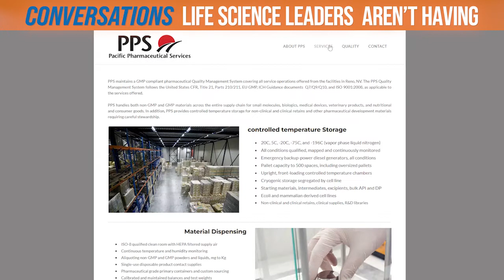Impact is the Compass - with Jeff Evans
Jeff Evans has been in pharma and pharma services for 30+ years and he’s always been guided by one thing - where can he make the biggest impact. The highlights of Jeff’s life remains hearing from doctors and patients about positive results of drugs and services his company provides.

Listen in to learn about Jeff’s matter of fact approach to leading companies and teams in the BioTech and Pharma space and his greatest fear (you won’t want to miss this one at 21:34)

Some highlights of our conversation include:

2:20 - Who is Jeff Evans?

6:45 - Have Fun or Don’t Bother

8:16 - Jeff’s 3 H’s - Hero, Hardship, Highlight

21:34 - Afraid to Be Insignificant

22:37 - Achieving Patient, Employee and Investor Success

25:41 - How to Communicate Patient Impact to Employees

28:05 - Simple Formula to Retain Employees

29:52 - The CEO Must be Seen

33:28 - Being Followable vs. Being Capable

34:34 - Help Emerging Leaders to Be Followable

36:55 - The Key to Moving from Lab to Leader

39:41 - Great Scientists May Not Be Great Leaders

43:23 - Advice to My Younger Self